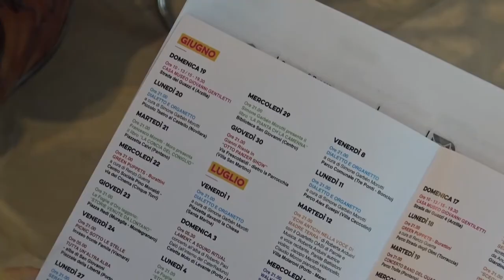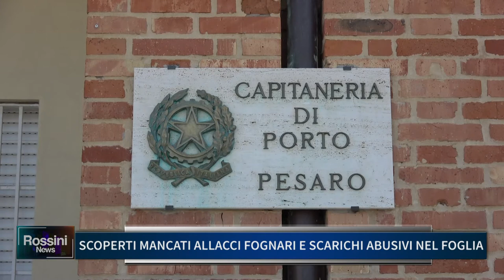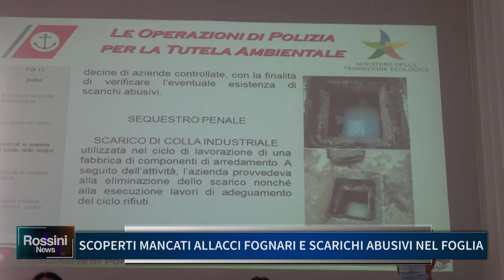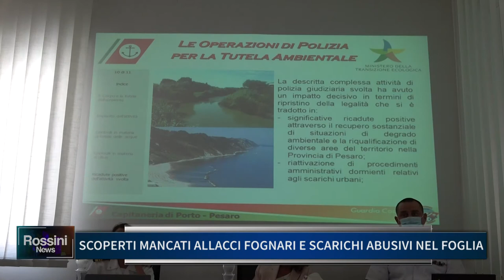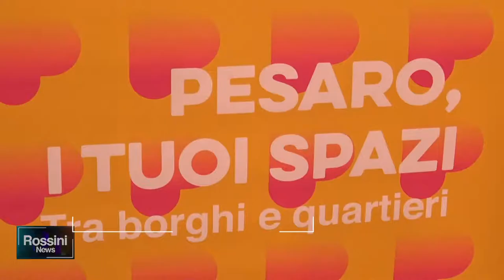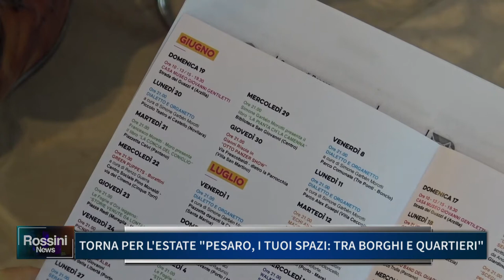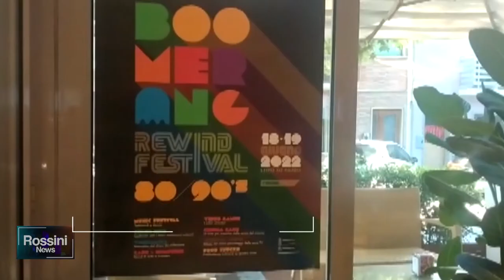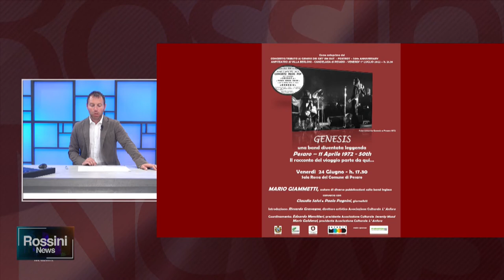ROSSINI NEWS 20 GIUGNO 2022